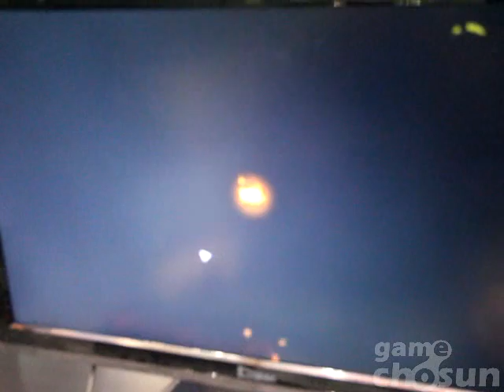[게임조선] 문명온라인 지스타2014 시연 버전 플레이 영상